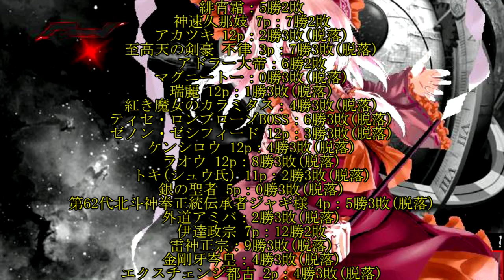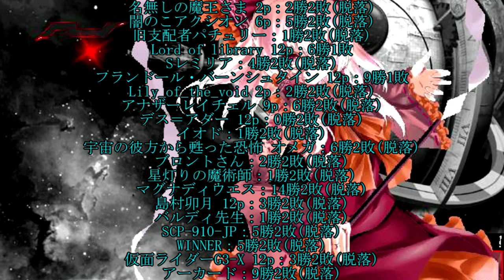【MUGEN】生き残れ！CRAZYサバイバル Part56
宇宙恐竜